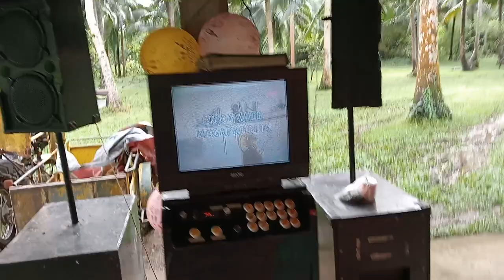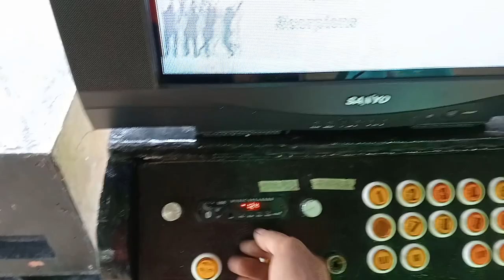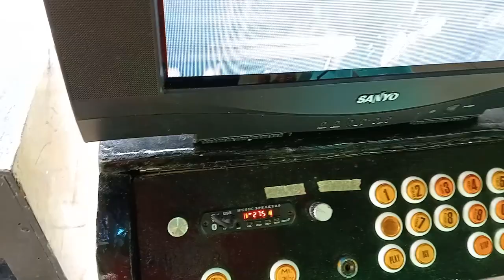mini sound system videoke gamit ngayon New year with UsB and bluetooth na